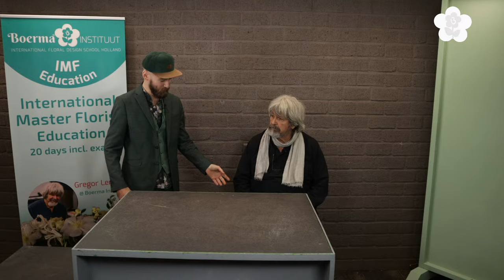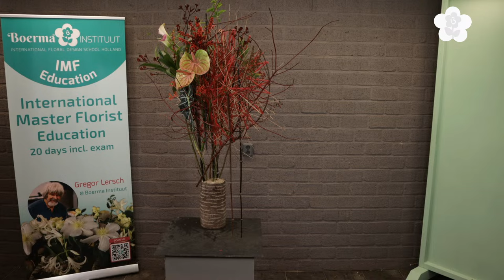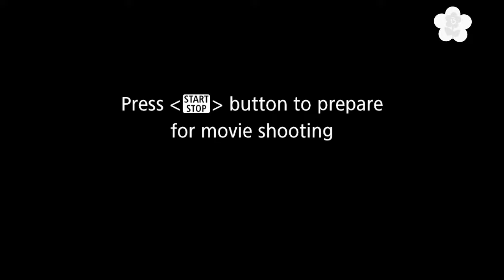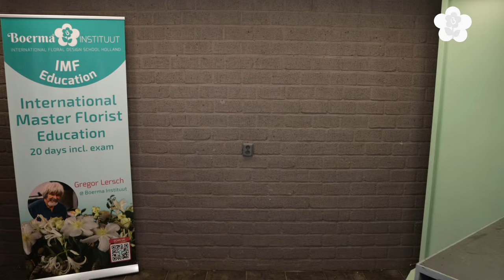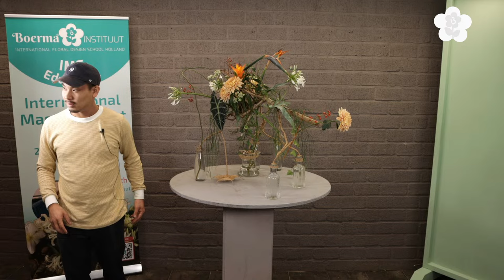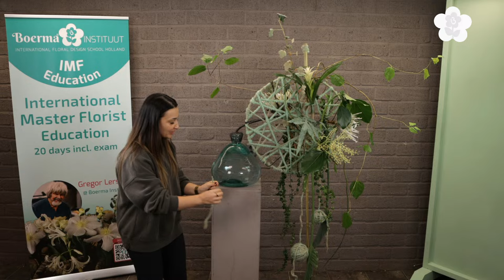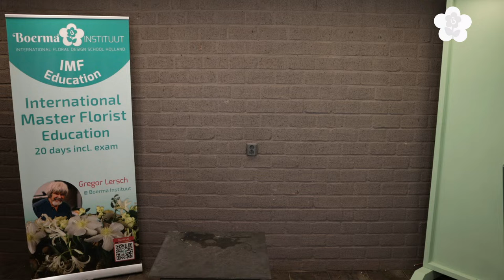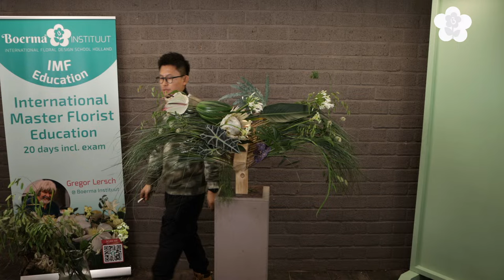Live floristry demonstration with the International Master Florist Students!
We've got something special for you!
On this day the students of the International Master Florist Education will give a 20 minute floral design demonstration.

The International Master Florist Education is a 20-day vocational training on the highest level that we have to offer at the Boerma Instituut.
The program is fully taught by International Master Florist Gregor Lersch, who is often called the Master of Master Florists, since has has taught so many internationally succesfull Master Florists over his career.

Gregor is an incredible teacher with decades of floristic knowledge and technical know-how. He is always developing new ways to create and design. Coming up with interesting new techniques and following the latest updates of the profession closely.

If you ever want to study at our school, be you a complete novice or a seasoned professional, we have the right education for you! The Boerma Instituut teaches floristry on all levels at our school in Aalsmeer, Holland.